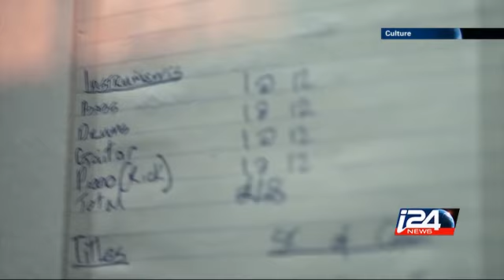Culture - 12/28/2015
We will talk about the contemporary art world of the Middle East and North Africa; Get to know a prominent Iranian pop star; and hear about a nostalgia attack coming up soon on TV. i24news is an international 24-hour news and current affairs television channel based in Jaffa Port.